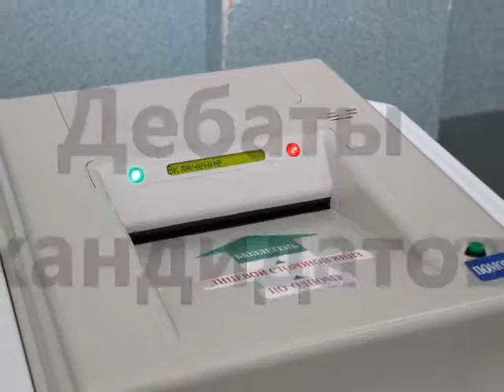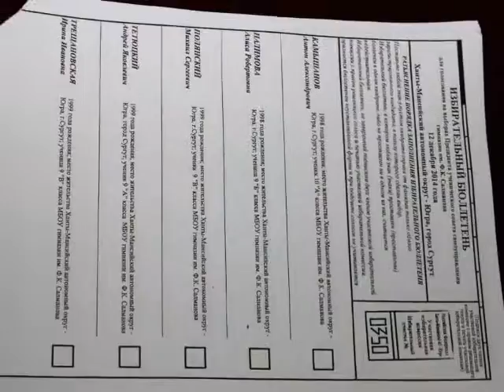Гимназическая игра "Выборы "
Фотофильм гимназической телестудии. 2014г.